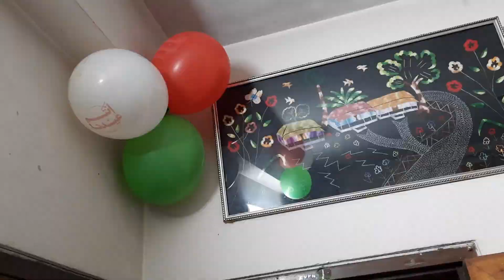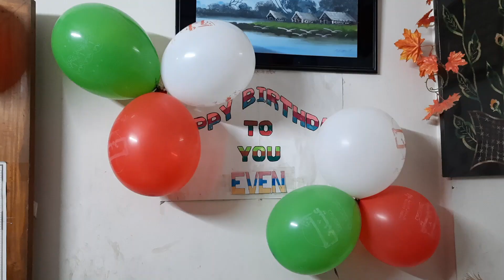আজকে কার জন্মদিন পালন করলাম!! জন্মদিনে কি কি করলাম || Even birthday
ডিম দিয়ে চা!!! অবাক কান্ড || মাসালা চা ||

কিটো ডায়েটে সারাদিন কি কি খাবেন | ১ মাসে ২০ কেজি পর্যন্ত ওজন কমবে | গরিবের কিটো ডায়েট | Keto Dite

মূলার সেমাই - অবিশ্বাস্য হলেও ঘটনা সত্য (প্রমান সহ)আমার স্পেশাল রেসিপি/একবার খেলে সারাজীবন মনে থাকবে

Tasty Chicken/Chicken Curry cooking by 5 years kid cute baby | ঝোলা ভাত | Laxmipur home vlog

বছরের প্রথম দিন আমরা যা করলাম!! সবাইকে নতুন বছরের শুভেচ্ছা/Happy New year 2021 | জীবনের গল্প

আমার শ্বশুর বাড়ি দেখতে কেমন ? অনেকদিন পরে শ্বশুর বাড়ি গেলাম //Laxmipur vlog // Nila's Khabar Dabar

৭ টা ডিম দিয়ে ভাত খাওয়া 😲 ||Massive Egg Masala With Rice And Spicy Gravy